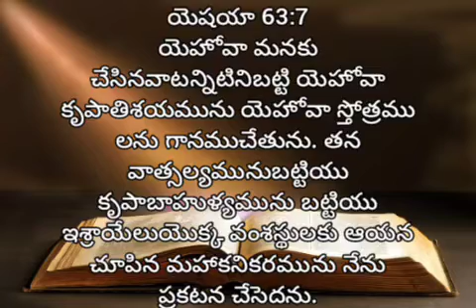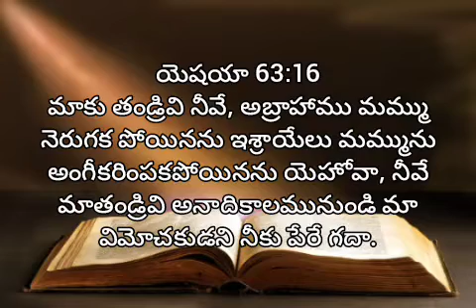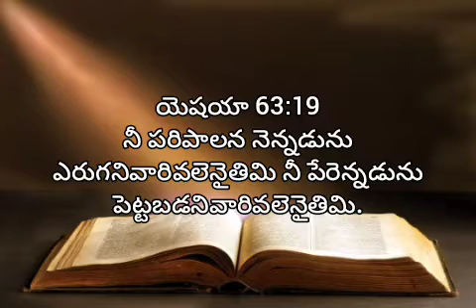యెషయా | 63 వ అధ్యాయము | audio bible telugu | livingwordstanuku